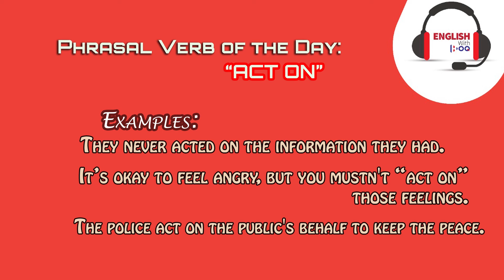Phrasal Verb of the Day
Act on -To take action as a result of advice, information, etc.